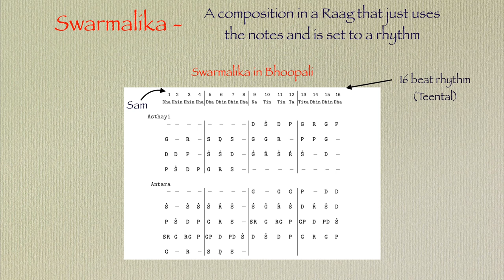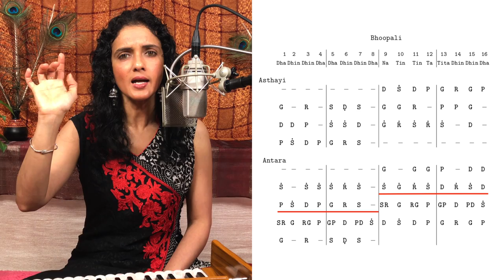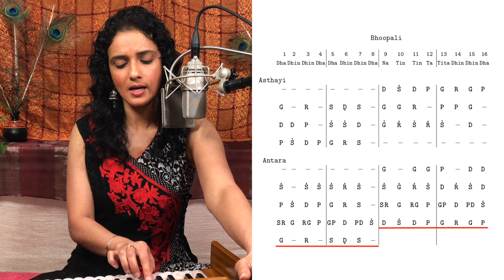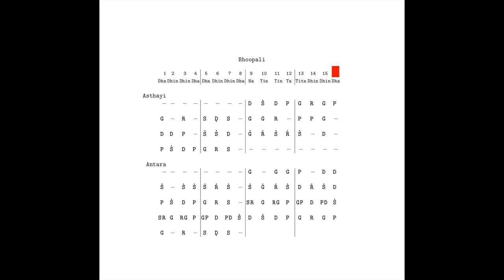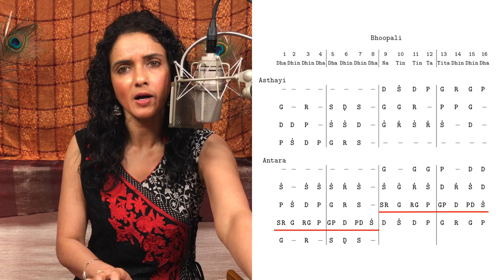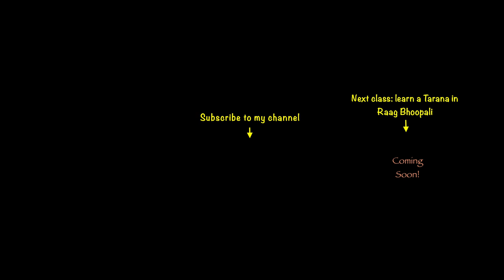Lesson 4: Raag Bhoopali Swarmalika, राग भूपाली स्वरमालिका (Indian Classical Lessons | Bidisha Ghosh)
In this class, we'll continue with Raag Bhoopali and learn a Swarmalika. A Swarmalika is a composition in a Raag that uses just the notes and is set to a rhythm. The Swarmalika we'll learn today is set to Teental, which is a 16 beat rhythm. You can download a copy of the Swarmalika from my

Scale: A#

  0:00  Introduction
  0:55  Swarmalika (intro and rhythm)
  3:49  Learning the Swarmalika (first part: Asthayi)
  6:59  Learning the Swarmalika (second part: Antara)
  9:51  Swarmalika at higher tempo
12:16  Wrap-up and preview of next class

About this video series:
In this series of videos, we will learn some of the basics of Hindustani classical music, including the notes (swar), how to practice the notes (swar riyaz), elements of rhythm (taal) and the concept of a raga or raag.

We will also learn to sing a few ragas. You can sing along and learn, and I hope you have fun! You can download additional learning resources accompanying these lessons, such as lyrics and music sheets from my